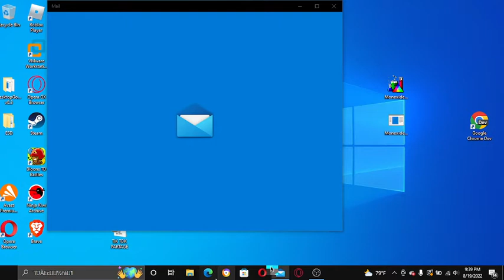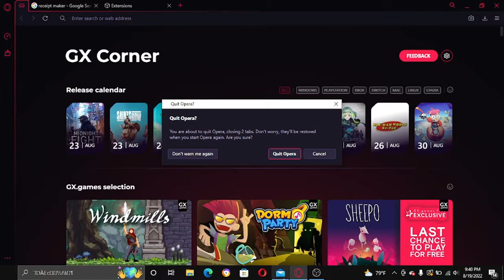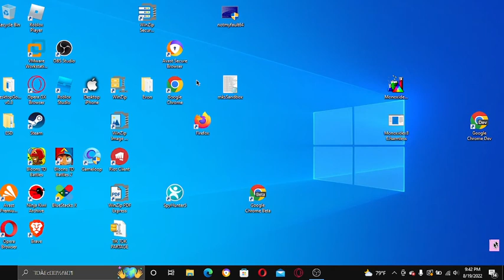Monoxide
Monoxide HP laptop